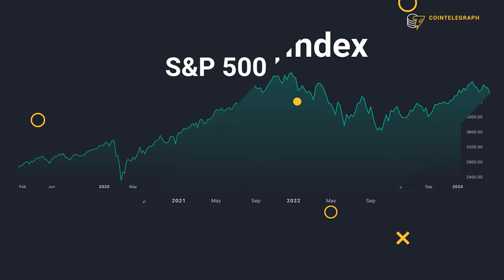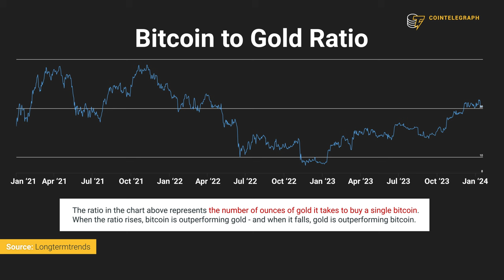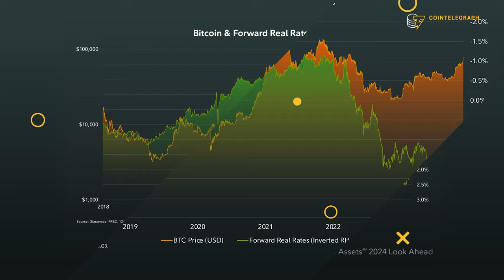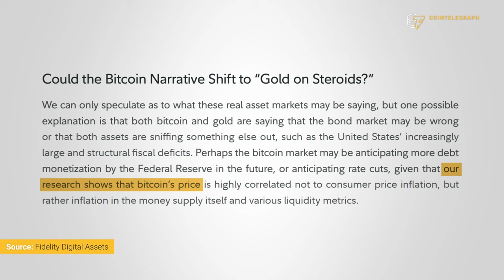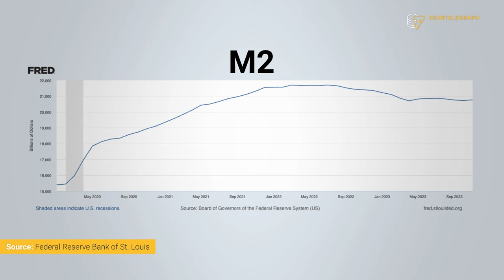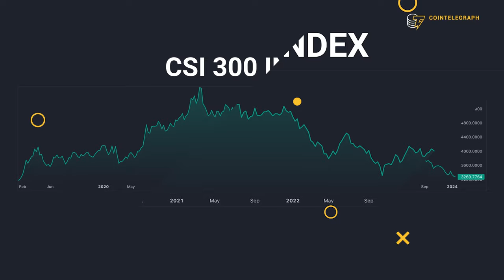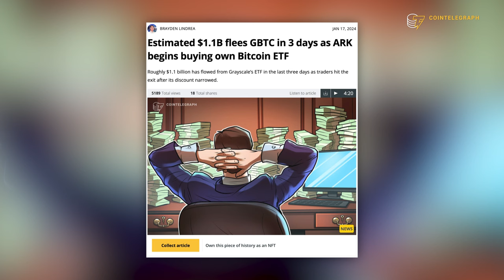The Truth About Bitcoin in 2024: Are Your Investments Safe?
Despite the bullish narrative around the recently approved spot Bitcoin ETF and the imminent Bitcoin halving, 2024 may be a tough year for Bitcoin. Mike McGlone, senior commodity strategist at Bloomberg, explains why Bitcoin is likely to underperform in the upcoming months and which assets are likely to come out ahead.

Discover BlockShow by Cointelegraph. Driving the Industry Since 2016. Coming Soon